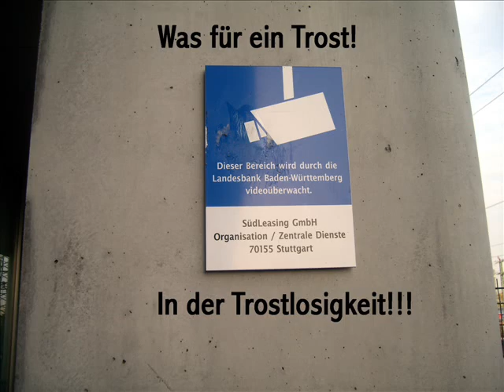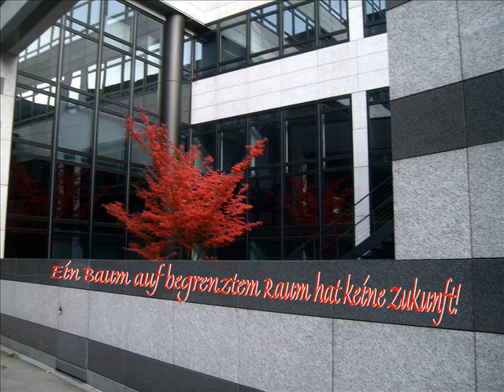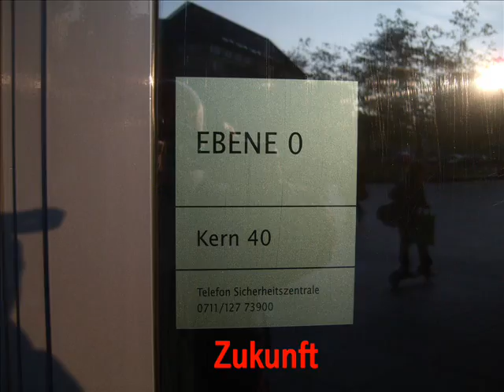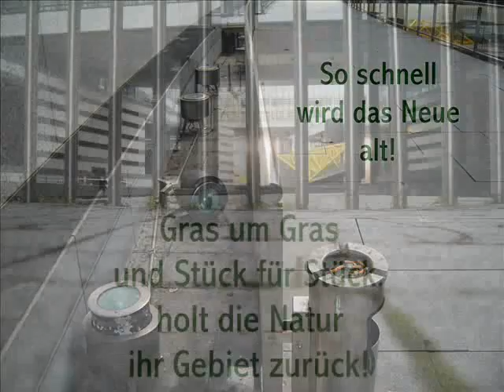Stoppt Stuttgart 21 - Stoppt die Stadtplaner!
"Am Hauptbahnhof" nennt sich das Gelände ... Wenn archtektonische Kälte einen Namen braucht, dann hat sie ihn jetzt! Und so soll Stuttgart in Zukunft aussehen?! Da ist mir ja der Horror von "Blade Runner" noch lieber!